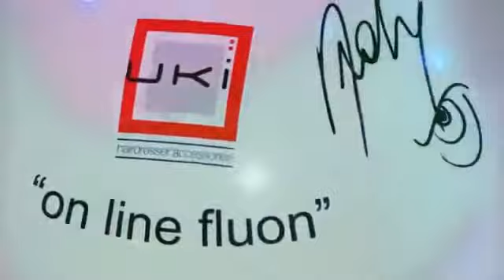UKI INTERNATIONAL Andy's Performance Cosmoprof 2011 mp4